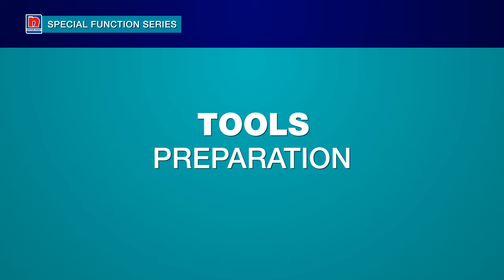How to apply Nippon Paint Tile Primer – A Fresh New Look for Your Tiles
Nippon Paint Tile Primer gives your tiles a fresh new look!
- No tile hacking
- Fungus Guard
- Low Odour